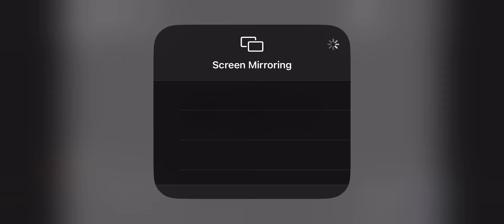Number Lore | 34